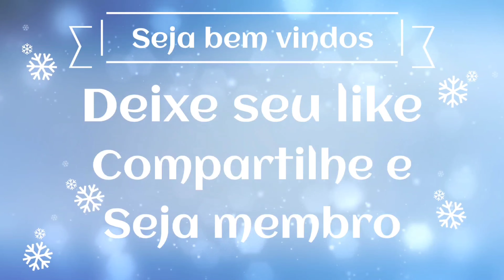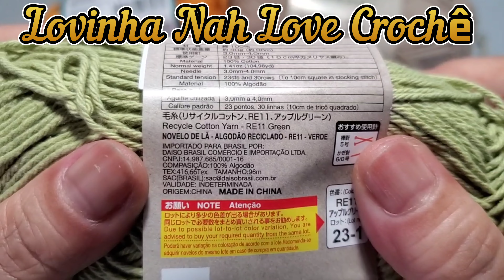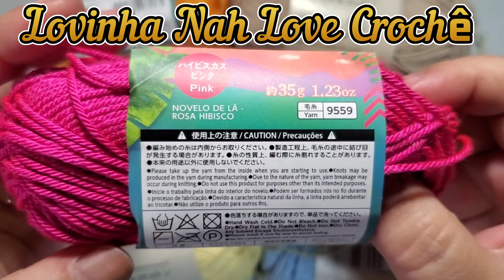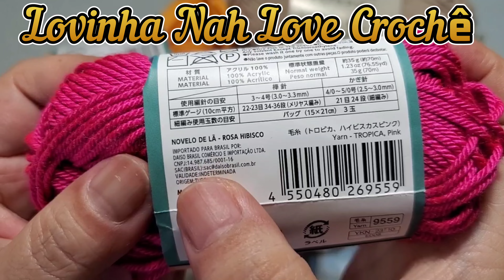PASSO A PASSO SAÍDA DE PRAIA OU SAIA MIRIAN EM CROCHÊ TAMANHO M-G